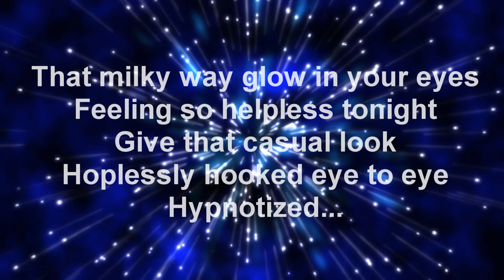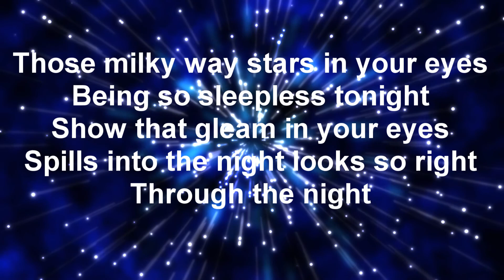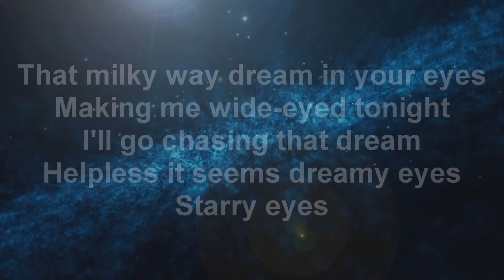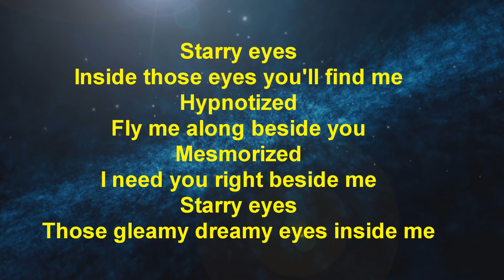Starry Eyes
The Band Oslo Snowe member Meg Hinton's follow up to her single, "So Many Things" (14,000 plays on Soundcloud ).  Written and Produced by fellow band member Dennis Morgan.  Broadreach Music and Broadreach Creative ASCAP.